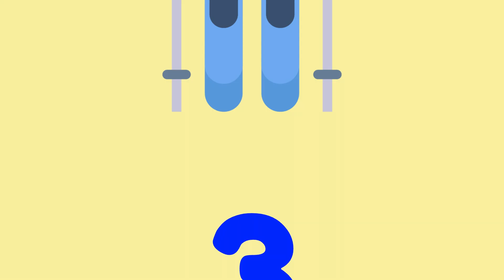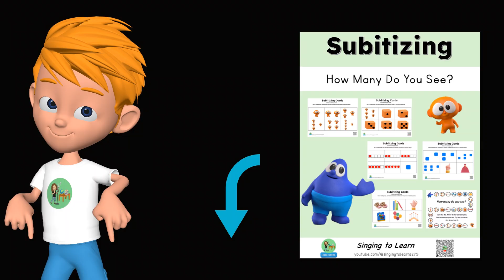How Many Do You See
🎵✨Subitizing for kids — learn to see numbers fast without counting!
Quick, fun song and activities to build number sense for Preschool • Kindergarten • 1st Grade from Singing to Learn 🎵✨

Help your child build strong number sense with our upbeat, classroom-tested subitizing song and activities! In this video kids see a handful of objects and say how many they see — no counting allowed. Designed for Preschool, Kindergarten, 1st Grade, and homeschool families, this short interactive music video develops early math fluency and visual number recognition.

🧠 What kids will do & learn:
Practice subitizing — recognizing small quantities instantly (0–5).
Improve number sense, pattern recognition, and mental math foundations.
Build confidence with playful visuals and a catchy chorus they’ll sing along to.

🌟 Ideal for:
Circle time, centers, or short brain breaks
Homeschool math lessons and parent-led practice
Classroom warm-ups or formative checks

🎶 Singing to Learn creates engaging educational songs and videos that make math and learning fun!

For more content to accompany this video (slides, worksheets, and games) visit our TpT store at: